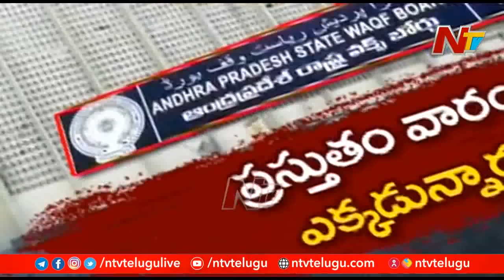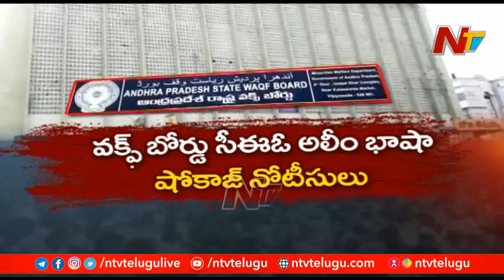టీడీపీ అక్రమాలను బయటపెట్టే పనిలో ఉన్న ఏపీ ప్రభుత్వం l Ntv